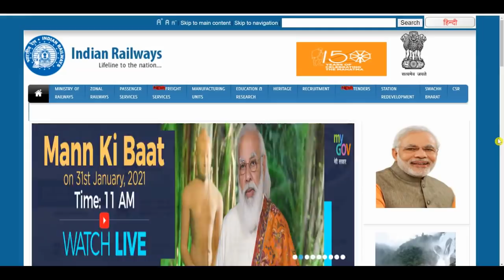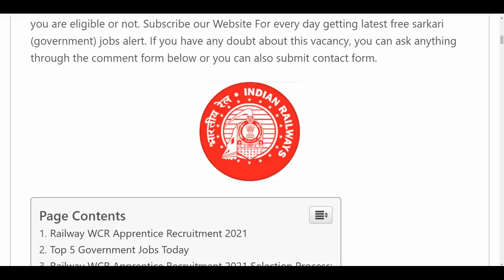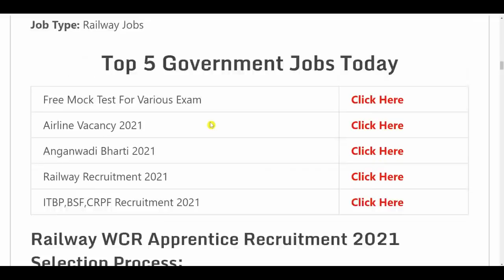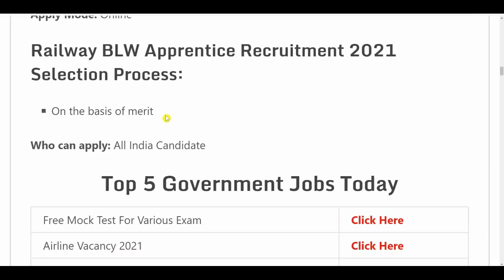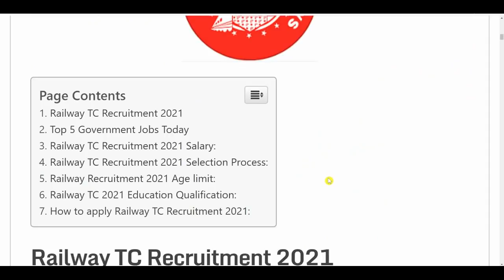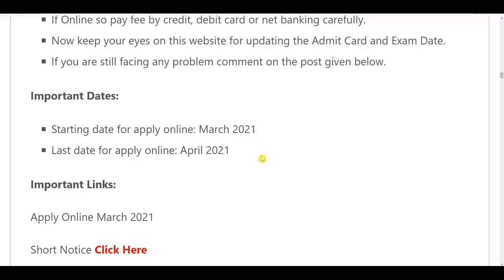RAILWAY RECRUITMENT 2021 || RRC VACANCY 2021 || RAILWAY UPCOMING JOBS || GOVT JOBS IN JANUARY 2021